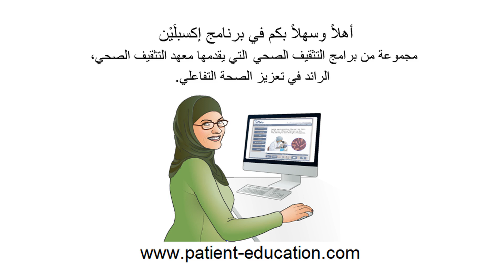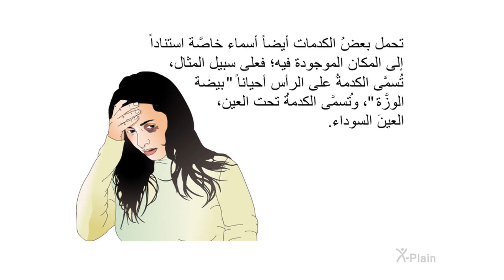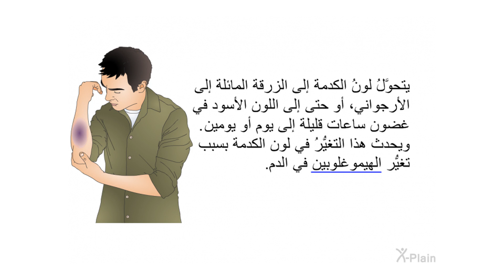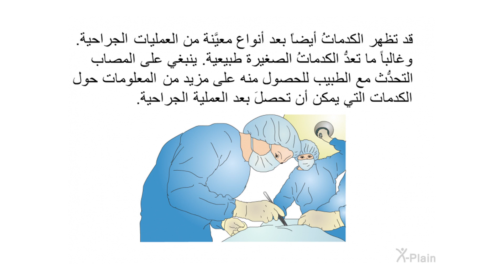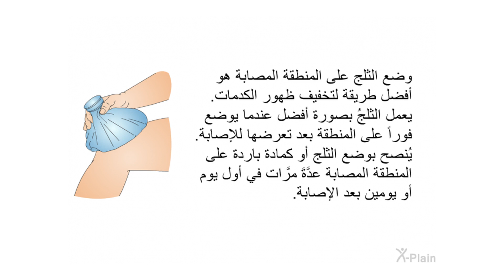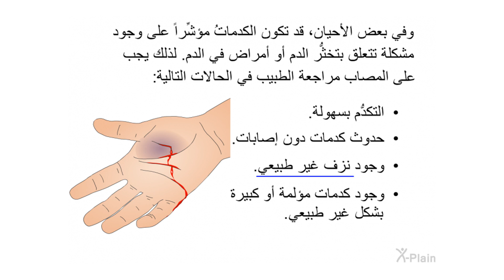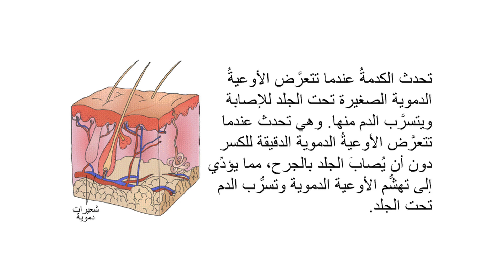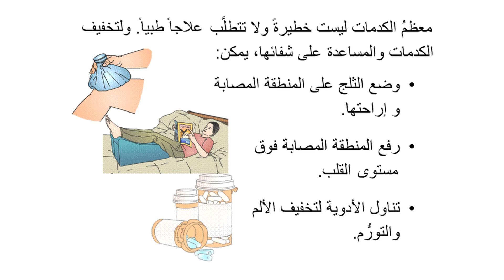الكدمات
يساعد هذا البرنامجُ التثقيفي على فهم الكدمات. وهو يشرح أعراض الكدمات، وأسبابها، وأنواعها. وكيفية معالجتها ومتى يجب مراجعة الطبيب.

:الأقسام
00:00 - البداية
00:43 - مقدِّمة
01:35 - الكدمات
02:55 - الأعراض
04:30 - الأسباب
06:07 - معالجةُ الكدمات
07:29 - متى يجب مراجعة الطبيب
08:54 - تجنُّب الكدمات
10:21 - الخلاصة
11:44 - النهاية

vsf401a1 Bruises (Arabic)